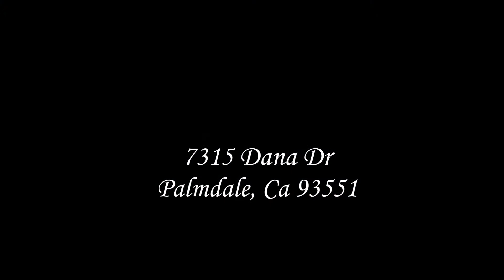7315 Dana Dr HD picture unbranded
Exquisite Waterford Estate Pool Home in a neighborhood that shows pride of ownership. Truly a master piece that looks amazing. It starts with new interior paint, new carpet, and new fixtures in Bathrooms. The kitchen looks amazing with granite counter tops and Island, kitchen tile back splash,new kitchen sink , and kitchen cabinets re stained, beautiful wood flooring in dining room,  and lots of architectural detail through the entire house. Living room, family room, dining area and much more.
Outside you will find an amazing backyard paradise! Beautiful landscaping in the front and back, with paver entry and walkways, Classic turf, large boulder rocks, Tons of space in the back with a large patio overlooking the oversized lot. Come see this masterpiece!